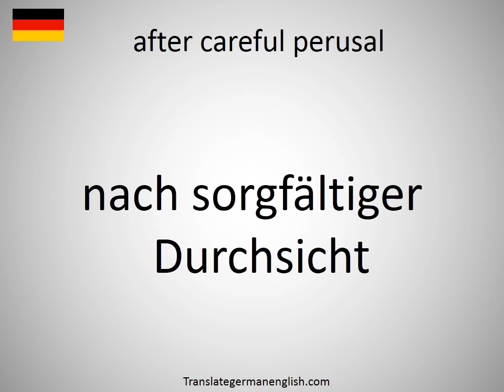How to say after careful perusal in German?